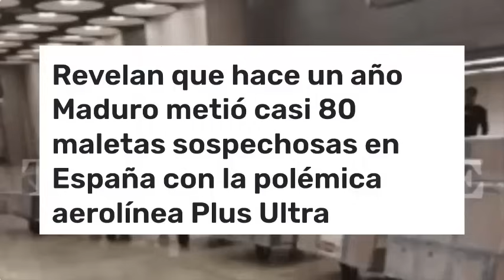Noticias de Ultima Hora en Venezuela hoy, la Mision para DERROCAR a MADURO y SALIO ELIMINADO a OJEDA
LA MISION para DERROCAR a MADURO por la cual Asesinaron a Ronald Ojeda en chile, Noticias de Ultima Hora en Venezuela hoy, la Mision para DERROCAR a MADURO y SALIO ELIMINADO a OJEDA,
Un audio difundido por la prensa chilena consolida el Movil politico del crimen del ex teniente venezolano, la justicia trasandina sostiene que la ejecucion del militar fue orquestada desde venezuela,

NOTICIAS VRS ES UN CANAL DONDE ENCONTRARAS LAS MEJORES Y VERDADERAS NOTICIAS DE VENEZUELA Y EL MUNDO,.

TE INVITO A QUE TE SUSCRIBAS AL CANAL Y ACTIVES LA CAMPANITA DE NOTIFICACIONES PARA QUE SE TE AVISE ADA VEZ QUE SUBIMOS UN NUEVO VIDEO AL PROGRAMA EN YOUTUBE, MUCHAS GRACIAS POR SER PARTE DE LA COMUNIDAD EN YOUTUBE,.

noticias de venezuela hoy domingo 5 de mayo 2024,
noticias de venezuela hoy ultima hora 2024,
globovision en vivo 2024,
noticias de venezuela hoy en vivo ultima hora
leopoldo lopez derrota a maduro,Noticias de venezuela hoy en vivo 5 d emayo,

Ultima hora noticias de venezuela hoy,
venezuela hoy noticias de venezuela hoy ultima hora,
noticias en vivo de venezuela hoy 2024,
ultimas noticias en venezuela hoy,
ultimas noticias de venezuela hoy en vivo 2024.